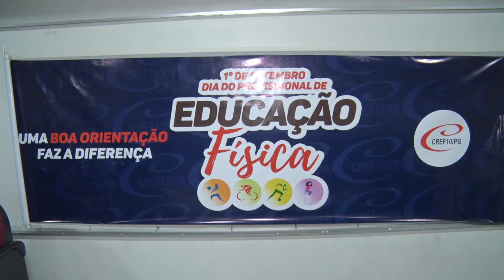IE 11/09/2019 - Wellington Gulliver faz palestra sobre Handebol de Areia na Unifacisa